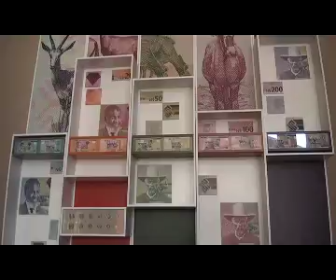Consumers feel the pinch as the South Africa Rand stays low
by: Maria Amakali ---
Only exporters in the country are likely to reap the benefits from the fall of the South African Rand as Namibia tries to capitalize on the weak Rand. The ordinary man on the street is however feeling the pinch.